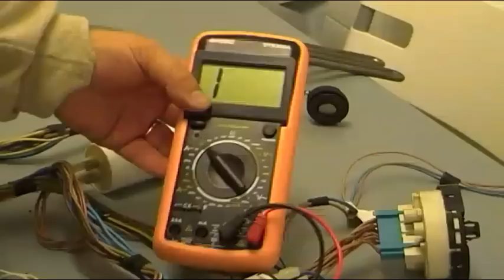COMO COMPROBAR EL TEMOSTATO DE LA LAVADORA - LAVARROPAS BASICA